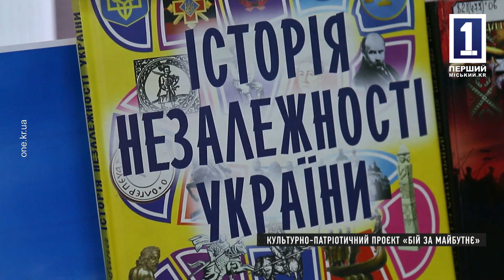Прайм-тайм: День героїв Крут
29 січня в Україні відзначають і вшановують пам'ять полеглих героїв битви під Крутами. Сталася вона у 1918 році в ході боротьби українського народу проти більшовиків,які намагалися встановити тут свою владу. Під Крутами опір красноармійцям чинили представники юнкерської школи та козацтва в значно меншій кількості,ніж сили противника. Про значення тієї битви ти історичні паралелі з процесами сьогодення поговоримо у програмі «Прайм-тайм».